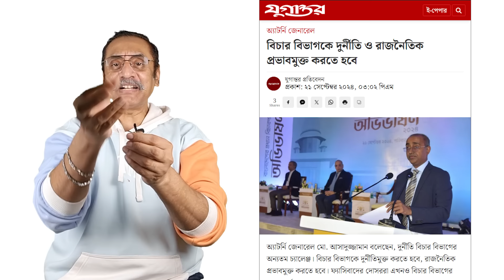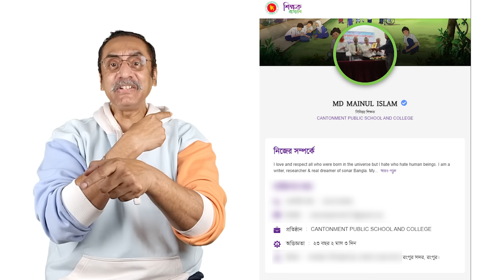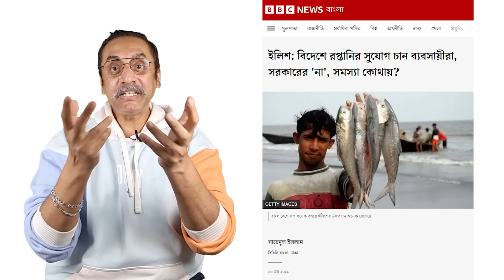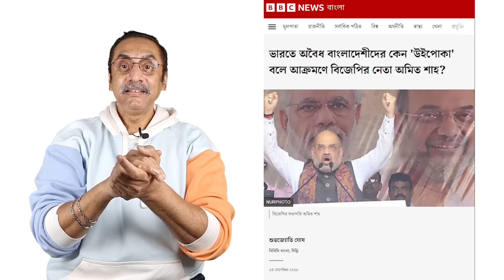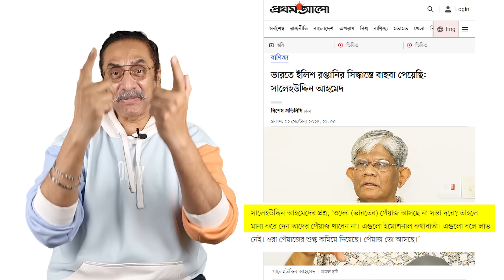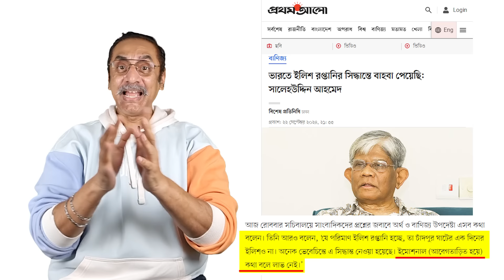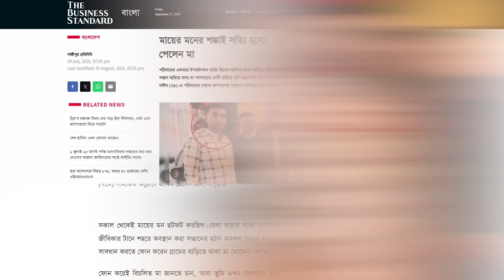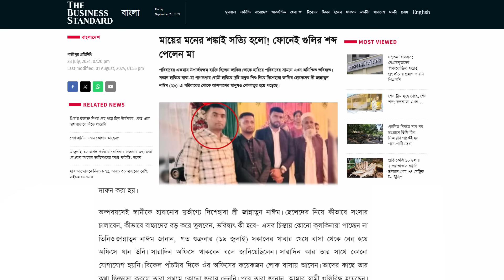ইউনূস কই কই ভুল করতেছেন ? পিনাকী ভট্টাচার্য || Pinaki Bhattacharya || The Untold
প্রফেসর ইউনূসের অর্ন্তবর্তী সরকার কই কই ভুল করতেছেন ?

বিশ্ব সম্প্রদায়কে নতুন বাংলাদেশের সাথে নতুনভাবে সম্পৃক্ত হওয়ার আহ্বান জানিয়েছেন অন্তর্বর্তী সরকারের প্রধান উপদেষ্টা অধ্যাপক মুহাম্মদ ইউনূস।জাতিসংঘের সাধারণ পরিষদের অধিবেশনে দেয়া ভাষণে এ আহ্বান জানান তিনি।

শুক্রবার নিউইয়র্ক সময় সকালে সাধারণ পরিষদের ৭৯-তম অধিবেশনে সরকারপ্রধান হিসেবে মুহাম্মদ ইউনূস নিজের প্রথম ভাষণ দিলেন।

সাধারণ অধিবেশনে বাংলায় বক্তৃতা দেয়ার বিগত সময়ের রেওয়াজ অব্যাহত রেখেছেন তিনি।

বক্তব্যে অধ্যাপক ইউনূস বাংলাদেশের রাজনৈতিক পরিবর্তন ও অন্তর্বর্তী সরকার গঠনের প্রেক্ষাপট নিয়ে কথা বলেন।